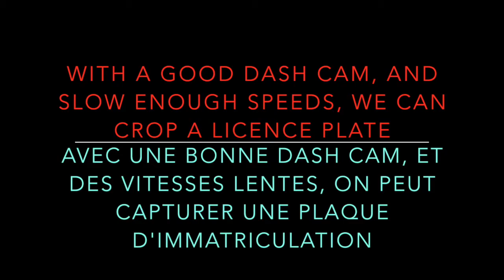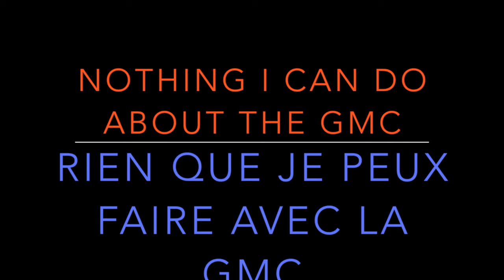WEEK 21 - mini tornadoes and dragsters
Another routine week.